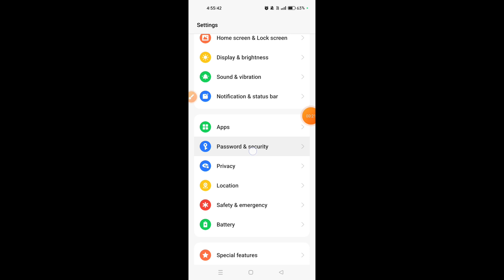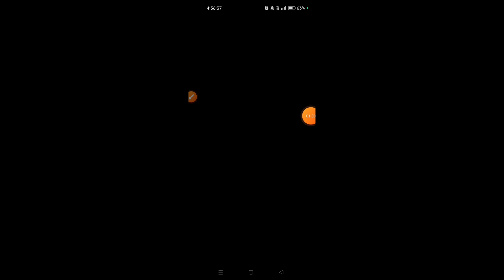How to set face lock in Oneplus Nord CE 3 5G || Oneplus Nord CE 3 5G me face lock kaise set kare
Hello dosto, aaj maine is video me bataya hai ki Oneplus Nord CE 3 5G me face lock kaise set kare, dosto  Oneplus Nord CE 3 5G me face lock set karna bahut aasan hai. Agar aap bhi janna chahate hain ki Oneplus Nord CE 3 5G me face lock kaise lagaye to is video ko pura dekhiyega, thanks friends.

Hello friends, in this video, I've explained how to set up Face Lock on Oneplus Nord CE 3 5G. Setting up Face Lock on Oneplus Nord CE 3 5G is very easy. If you want to know how to set up Face Lock on Oneplus Nord CE 3 5G, be sure to watch this entire video. Thanks, friends.

How to set face lock in Oneplus Nord CE 3 5G
Oneplus Nord CE 3 5G me face lock kaise set kare
How to set face lock on Oneplus Nord CE 3 5G
Oneplus Nord CE 3 5G me face lock kaise lagaye
Oneplus Nord CE 3 5G me face lock kaise lagate hain
Oneplus Nord CE 3 5G me face lock kaise set karte hain
Oneplus Nord CE 3 5G face lock
Oneplus Nord CE 3 5G
Face lock